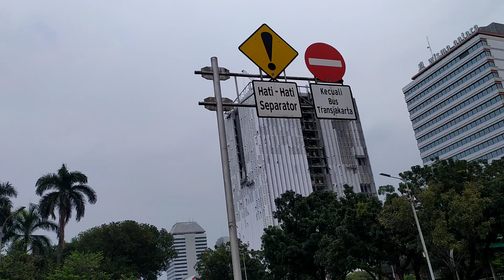Demo mahasiswa tolak 3 periode di patung kuda